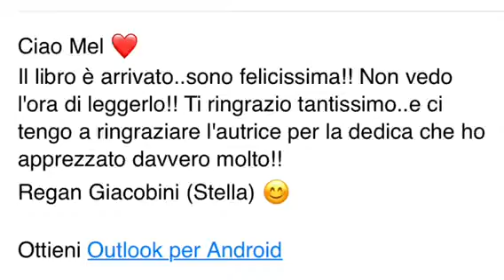Libri del Giveaway arrivati! Grazie a Marialaura Simeone!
Mel ✨